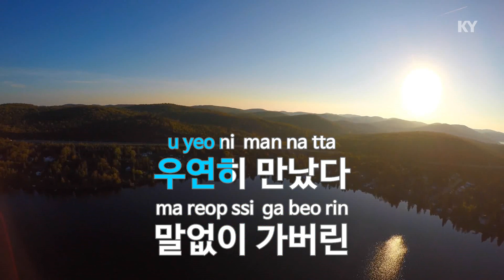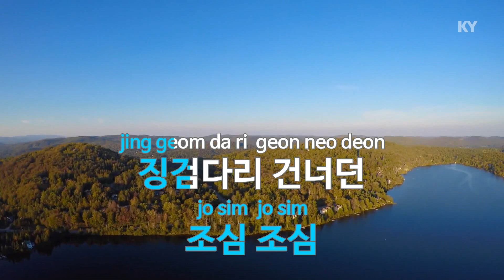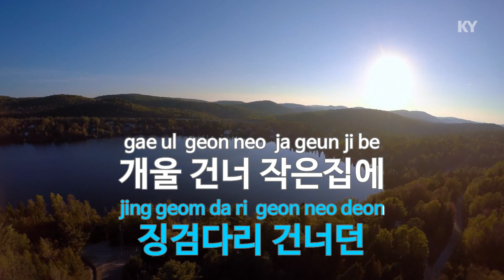긴머리 소녀 (Disco Ver.) - 둘다섯 (Long hair girl - DoolDaSeot) (KY.80213) / KY Karaoke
★ 곡 정보 ★
번호 : 80213
제목 : 긴머리 소녀 (Disco Ver.)
가수 : 둘다섯
작사 : 오세복
작곡 : 오세복

Copyrightⓒkeumyoung